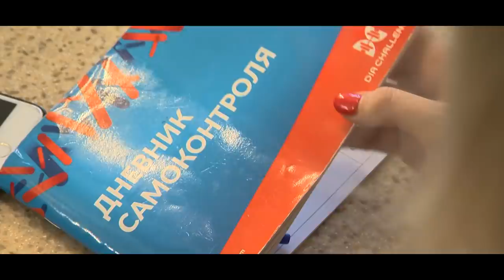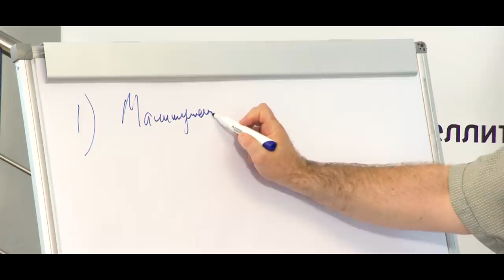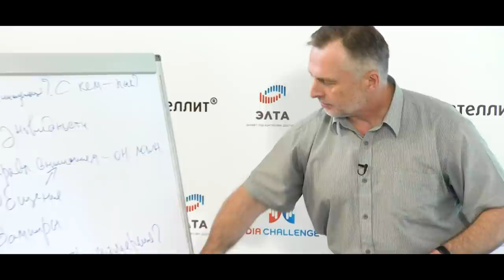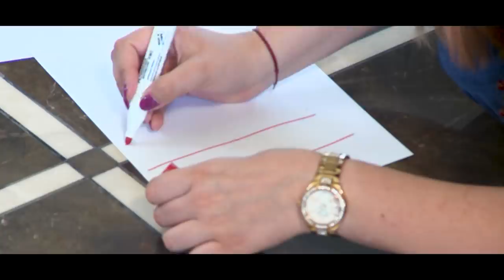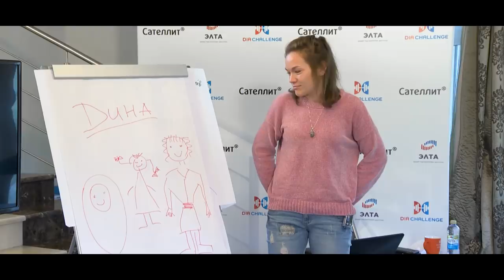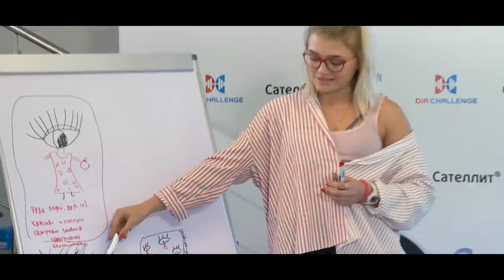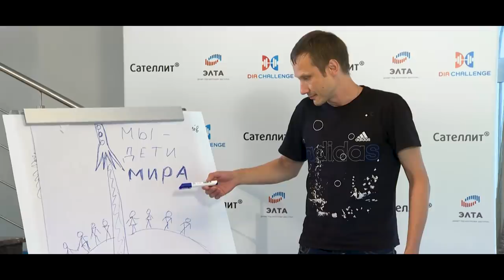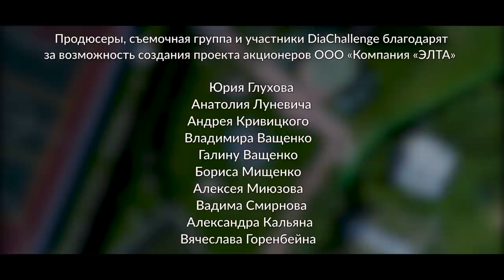DiaChallenge. 10 серия. Управление отношениями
Серия 10. За кадром оставалась работа психолога Василия Голубева с участниками DiaChallenge. Контроль эмоций, работа с негативными реакциями, управление отношениями, определение ресурсного потенциала – все эти навыки необходимы не только живущим с диабетом.
Работа с эмоциональным состоянием участников дала свои плоды. У Вероники и ее мужа Кирилла важная новость.

Автор идеи: Екатерина Аргир
Режиссёр: Марина Дайновец
Генеральный продюсер: Екатерина Аргир
Исполнительный продюсер: Анна Боброва
Композитор: Вадим Преображенский
Ведущий: Дмитрий Гриневич
Эксперты: